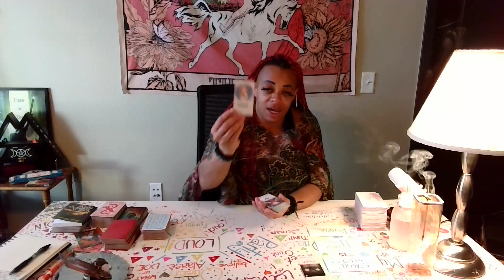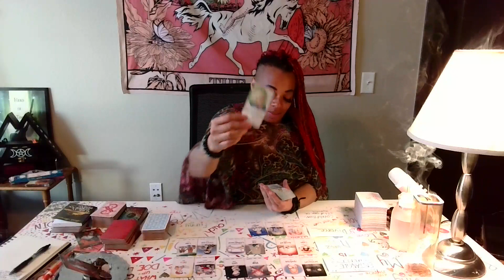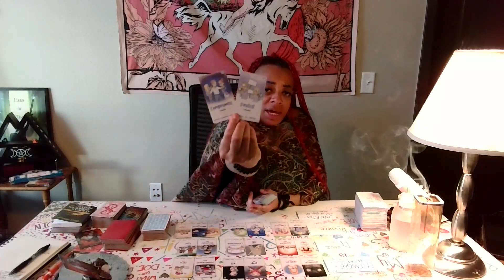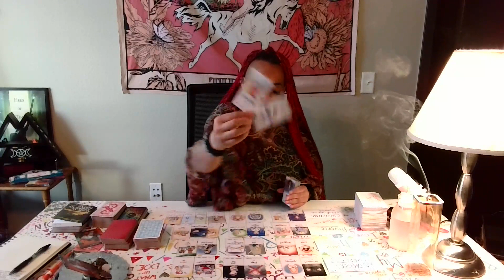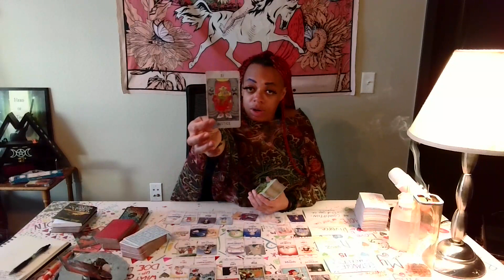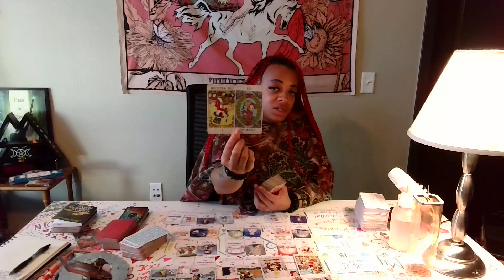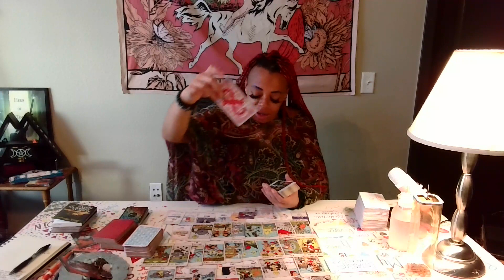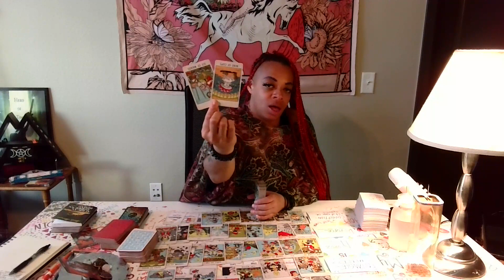♍VIRGO🌟DARK WEB ENTANGLEMENT??? SEEKING DIVORCE FROM MASTER MANIPULATOR OF CHAOS🤯